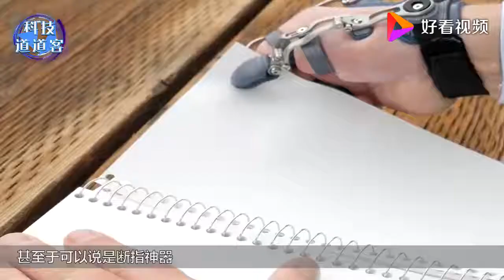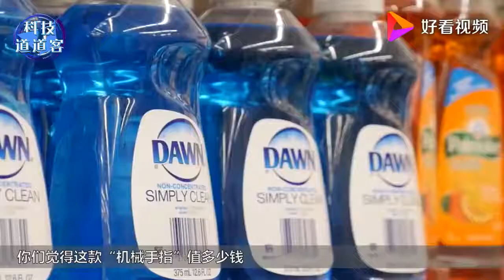小伙发明“机械手指”，残疾人士的福音来了，跟手指功能一样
小伙发明“机械手指”，残疾人士的福音来了，跟手指功能一样,本视频由科技道道客原创提供,818次播放,好看视频是由百度团队打造的集内涵和颜值于一身的专业短视频聚合平台